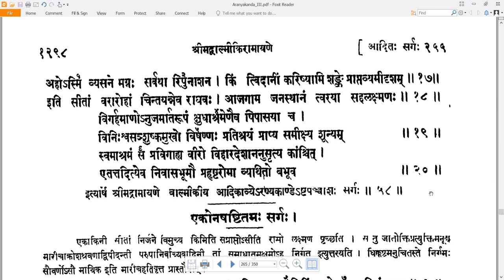58 Valmiki RamayaNam - वाल्मीकि रामायणम् - AraNyakandam अरण्यकाण्डम् Sarga 58 सर्गः ५८